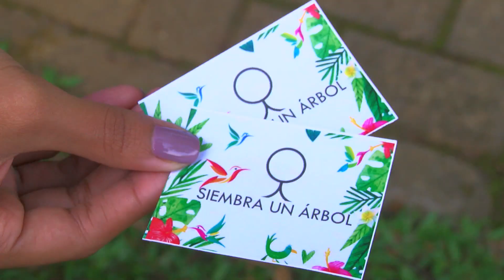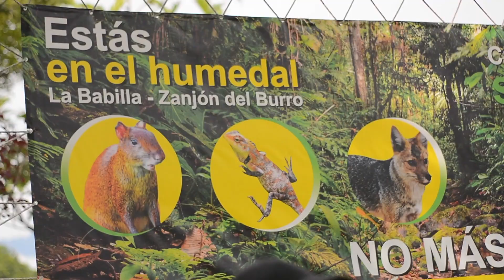Siembra Masiva - TR Verde - Tiempo Real, Marca Tu Generación - Cali, Colombia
Emisión: Julio 12 de 2018

Cali - Colombia

Camilo Rodríguez

Juan David López
Stella Hurtado

PRESENTADORES
Juan Pablo Lucumí
Maria Camila Cartagena

REALIZADORES
Mariana Parra
Stella Hurtado
Juliana Bastidas

CÁMARA
Harold Becerra
Camilo Rodriguez

DISEÑO GRÁFICO
Harold Solarte
Camila Duque
Douglas Monard
Sebastián Arias

Camilo Rodríguez
Juan Pablo Lucumí
Isabella Zuñiga Realpe
Valentina Sanchez

MÚSICA AUTORIZADA
Sayco - Acinpro

TIEMPO REAL
2018